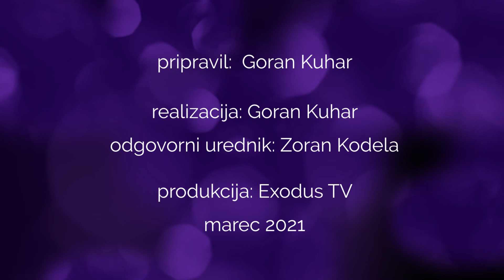Postni govori Gorana Kuharja: Razmišljanje ob trpljenju Jezusa Kristusa, 6.del